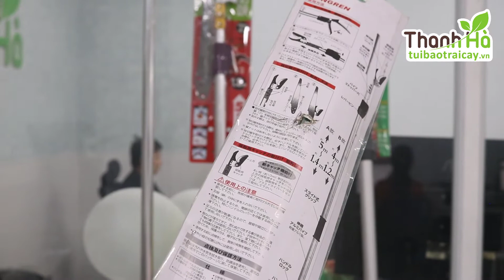Kéo cắt cành, hái quả trên cao 3m Nhật Bản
Nông nghiệp Thanh Hà xin giới thiệu tới quý khách hàng dòng sản phẩm kéo cắt cành trên cao 3m hàng Nhật Bản nội địa, được nhập khẩu nguyên chiếc.
Loại kéo được làm thành 3 đoạn rất chắc chắn, đáp ứng đầy đủ tiêu chỉ của người sử dụng. kéo được làm bằng chất liệu không han gỉ, có độ bền cao.
Để biết thêm chi tiết sản phẩm quý khách hàng vui lòng truy cập để tìm hiểu thêm nhiều sản phẩm khác.
Thanh Hà là nhà cung cấp sản phẩm kéo cắt cành trên cao nội địa Nhật uy tín luôn đặt giá trị lên hàng đầu, bất kỳ sản phẩm nào khi quý khách mua mà có lỗi Thanh Hà đều đổi trả sản phẩm mới.